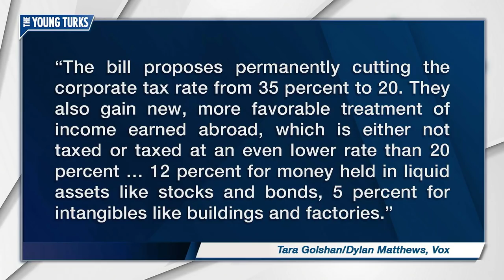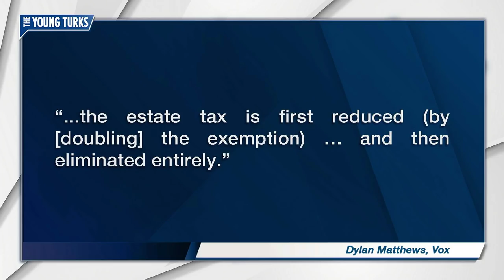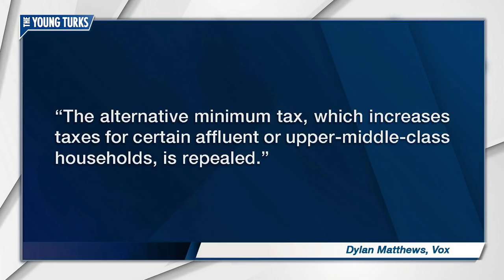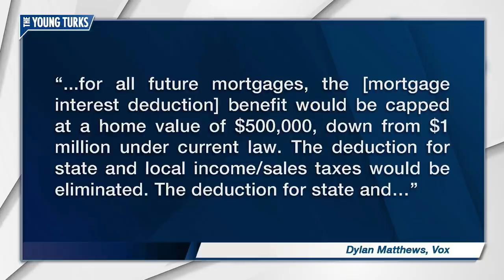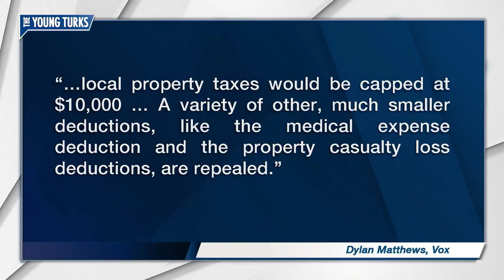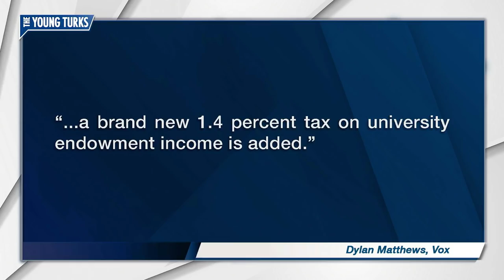Republican Tax Bill Explained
The House Republicans have revealed their tax reform bill. Cenk Uygur and John Iadarola, the hosts of The Young Turks, tell you what’s in it.

“After months, even years, of outlines and blueprints and “frameworks,” Republicans in the House of Representatives finally released their first attempt at an actual tax reform bill on Thursday.

While the broad strokes of the Tax Cuts and Jobs Act were telegraphed weeks, if not months, in advance, this is the first time Republicans in any branch of the federal government have described their tax plan in enough detail that it can actually be debated, scored by the Congressional Budget Office so its cost and effects on the rich and poor are known, and voted upon by the House and Senate.

The legislation seeks to dramatically cut taxes on corporations and consolidate benefits like personal exemptions, the standard deduction, and the child credit for individuals. It would eliminate the alternative minimum tax and estate tax, and pare back certain individual deductions. It would also offer a new low tax rate for owners of “pass-through” businesses like LLCs and partnerships, whose income from their businesses is taxed as personal income.

The bill in its current form would almost certainly give disproportionate benefits to wealthy Americans, who tend to benefit from corporate tax cuts more than non-wealthy Americans and who could likely exploit the pass-through rate by setting up dummy corporations. People earning between $400,000 and $1 million would face a significantly lower top income tax rate.

But the bill will almost certainly not remain in its current form. As written, it is almost guaranteed to increase the budget deficit by trillions over 10 years, and quite possibly keep increasing the deficit after 10 years are up.”